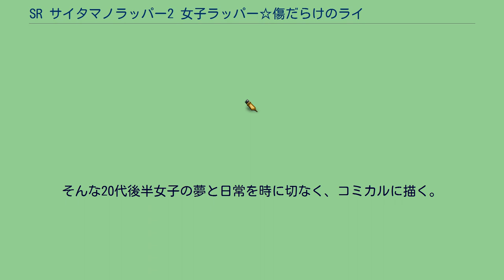SR サイタマノラッパー2 女子ラッパー☆傷だらけのライム